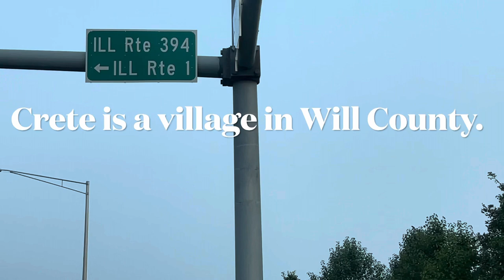Beecher Village in Illinois, US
Going to Beecher from Chicago.